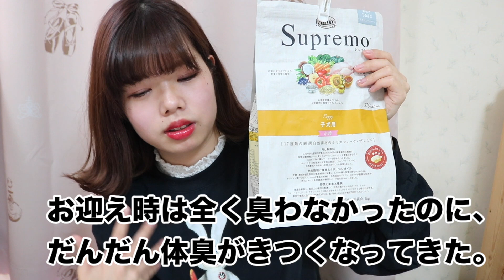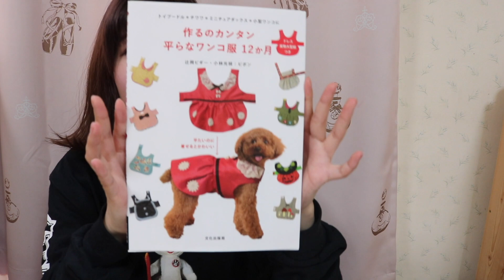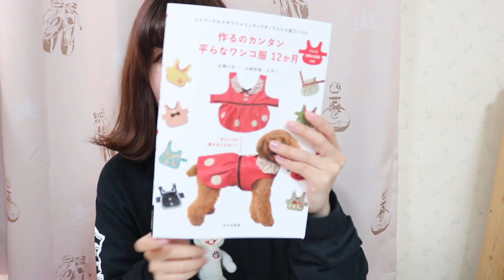【犬用品】トイプードルのとにかくおすすめグッズ♡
犬用のグッズって沢山ありますよね！
その中でも私が本当にオススメするわんちゃんグッズを揃えてみました！！！！
ドックフードは原材料がかなり重要なので穀物が一番最初よりお肉が一番最初に来てるドックフードを選んだ方がいいみたいです！

〒106-6137
（気まぐれなももんが）宛

モーニング娘。 がとにかく大好きなももんがです！
佐藤優樹推しの箱推しです🌟

リクエスト、感想、アドバイスなどがあればコメントお願いします(*´◒`*